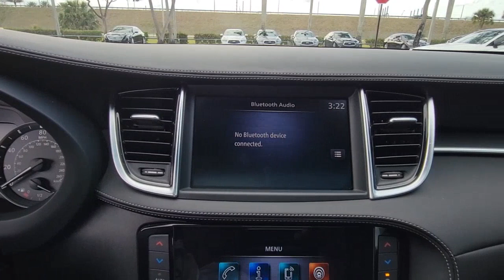2022 INFINITI QX55 Tamarac, Coral Springs, Coconut Creek, Parkland, Plantation IP14837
Mineral Black Used 2022 INFINITI QX55 available in Tamarac Florida at Sawgrass Infiniti Servicing the Tamarac, Coral Springs, Coconut Creek, Parkland, Plantation FL areas.

Sawgrass Infiniti
5801 Madison Ave

*** NOW OFFERING THIS BEAUTIFUL Certified. Mineral Black 2022 INFINITI QX55 LUXE AWD CVT I4 **Factory CERTIFIED**, **ONE OWNER**, **CLEAN CARFAX**, CARGO PACKAGE, POWER MOONROOF, LED LIGHTING, AND MUCH MUCH MORE***brbr4-Wheel Disc Brakes, ABS brakes, Black Film Rear Bumper Protector, Cargo Net, Cargo Package, Dual front impact airbags, Dual front side impact airbags, Emergency communication system: INFINITI InTouch, Front anti-roll bar, Knee airbag, Low tire pressure warning, Occupant sensing airbag, Overhead airbag, Power moonroof, Premium Paint, Rear anti-roll bar, Rear side impact airbag, Reversible Cargo Mat.brbr**Here at Sawgrass INFINITI you'll receive the expertise of our Factory Certified Sales Consultants and staff. Purchase your next vehicle from the comfort of your home and have it delivered to you FREE of charge! Your health and safety are our priority. Shop with confidence with our 3-day exchange policy and complimentary vehicle sanitization with each new or used vehicle.** Recent Arrival! Odometer is 782 miles below market average! 22/28 City/Highway MPGbrbrINFINITI Certified Pre-Owned = to 15,000 Miles Details:brbr  * Includes Rental Car and Trip Interruption. Complimentary First Year Basic Maintenance. 3 month Sirius trial subscription.br  * Roadside Assistancebr  * Vehicle Historybr  * Limited Warranty: 72 Month/Unlimited Mile from original in-service datebr  * 167 Point Inspectionbr  * Warranty Deductible: $0br  * Transferable Warranty